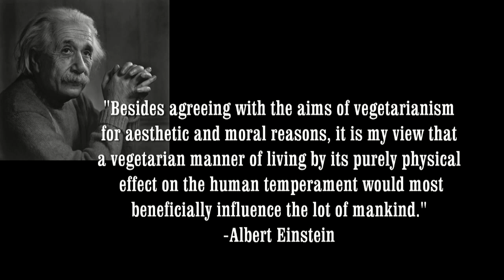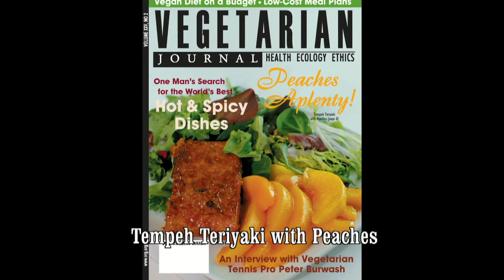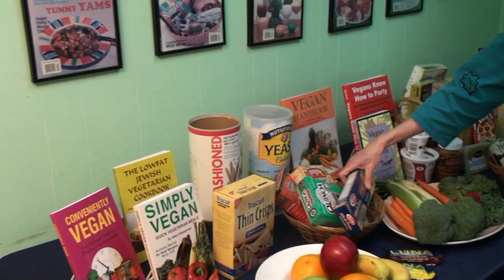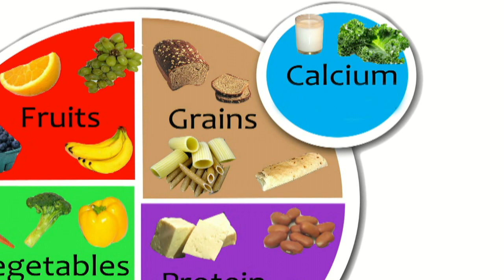A Hunter's Guide to His Vegetarian Daughter and Vegan Son